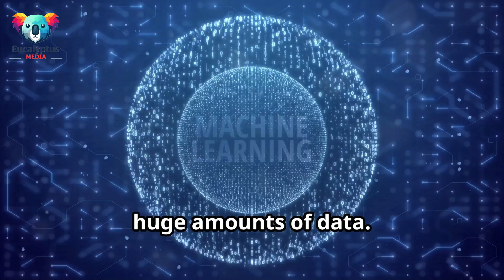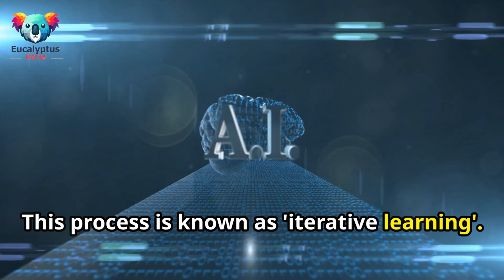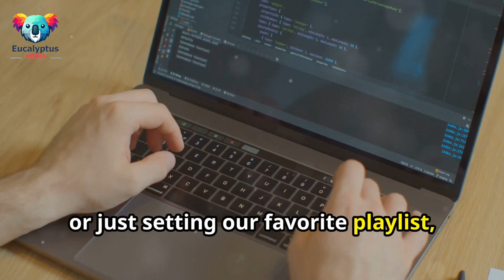Artificial Intelligence is changing the world!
Dive into the fascinating world of AI and discover how it’s revolutionizing industries, shaping our future, and making the impossible, possible. From healthcare to transportation, AI is disrupting the status quo and ushering in a new era of innovation. Don’t miss out on this journey into the heart of the AI revolution.